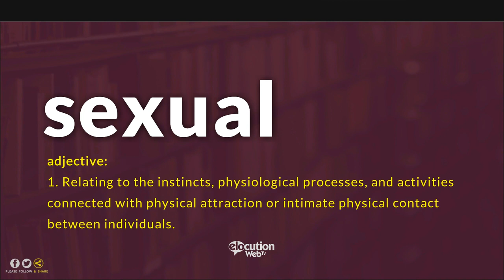How To Pronounce Sexual | Definition and Pronunciation (Human Voice)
How To Pronounce / How To Say Sexual
What Is The Meaning / Definition of Sexual